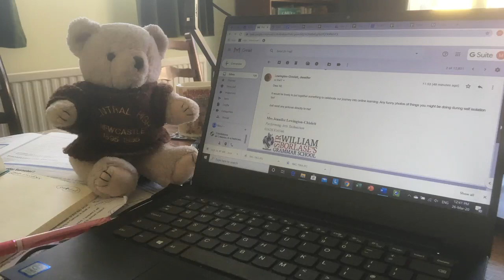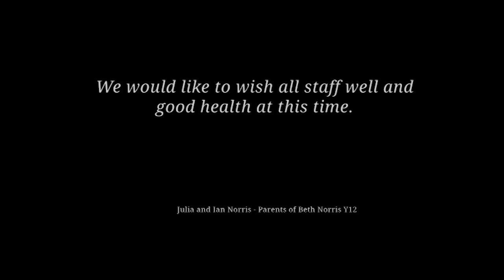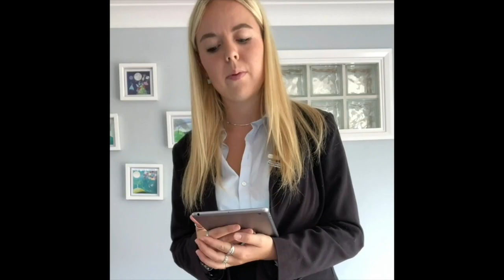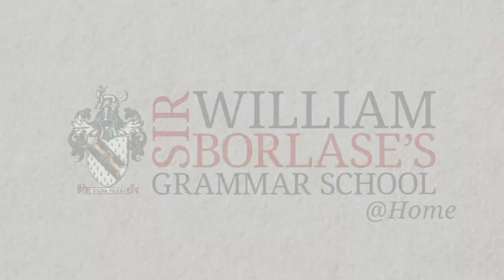Borlase @Home Celebration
A celebration of the wonderful activities of our virtual school when schools closed due to COVID-19. This is really a snapshot of everything that went on.